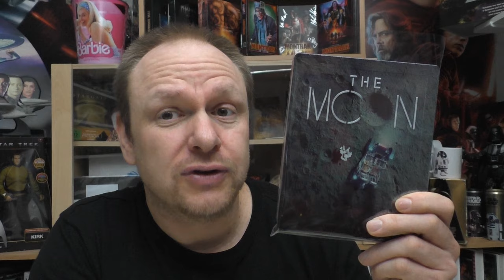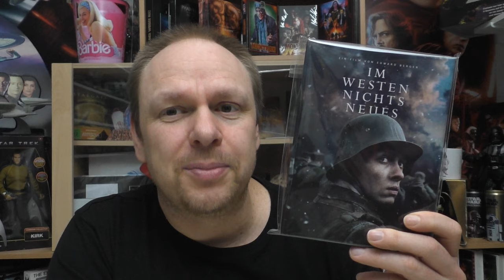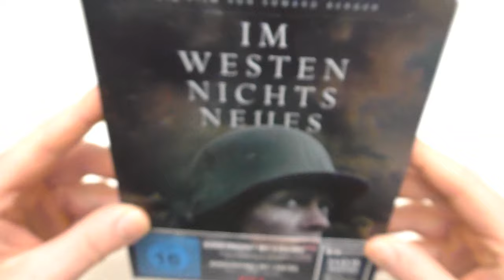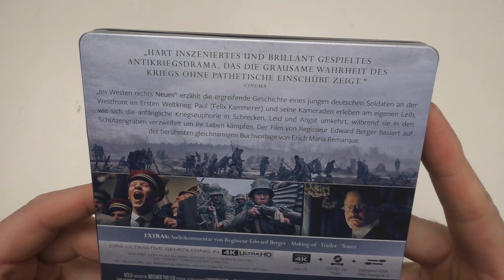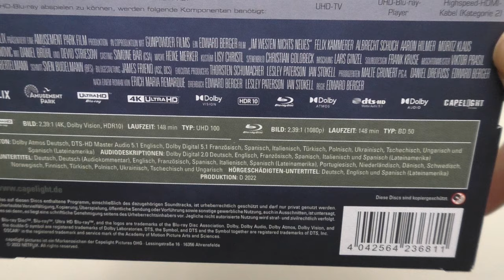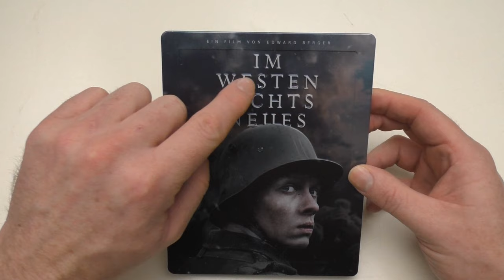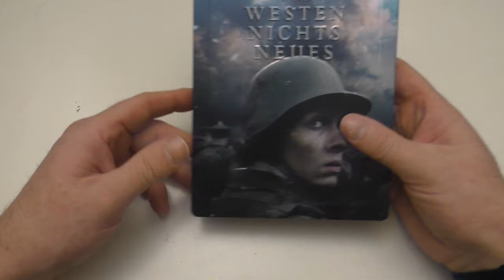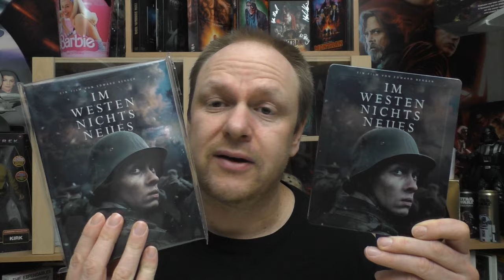Unboxing - IM WESTEN NICHTS NEUES - 4K Steelbook von Capelight Pictures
Heute gibt ein neues Unboxing für euch:
IM WESTEN NICHTS NEUES
4K Steelbook
von Capelight Pictures
exklusiv im Capelight Shop

Hier kommt ihr zu meinen Shops wo ich alles bestelle:
Amazon.de
Steelbooks:

Hier könnt ihr mir weiter folgen und mich erreichen:
Letterboxed:

Euer Vorhees82